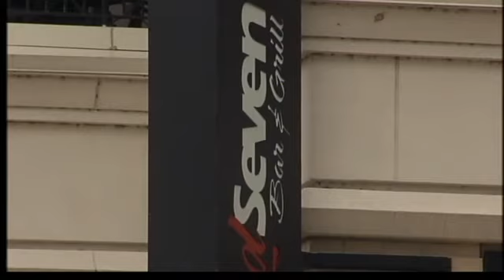Super Bowl impact on local area